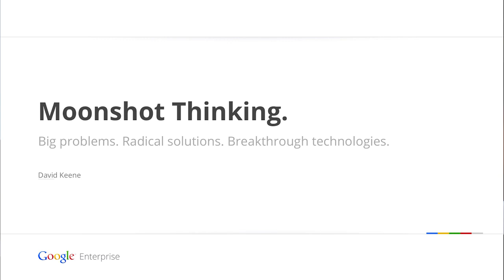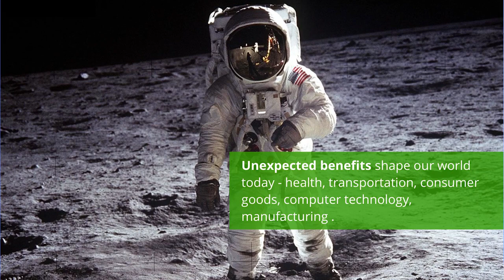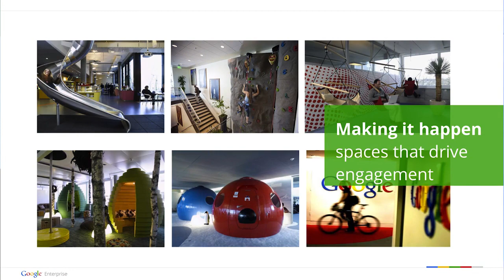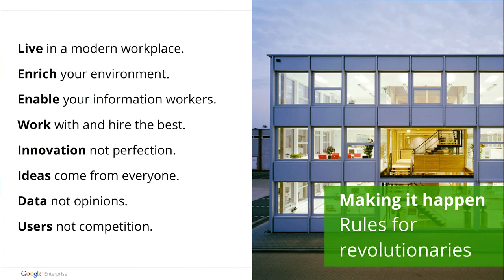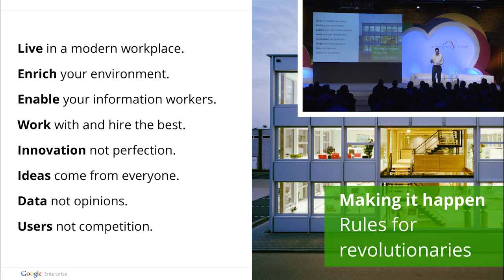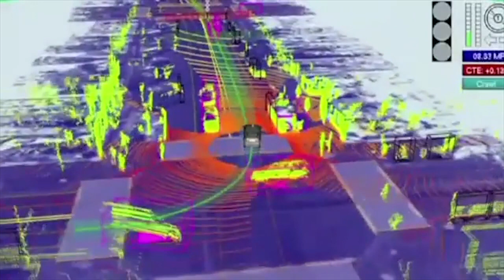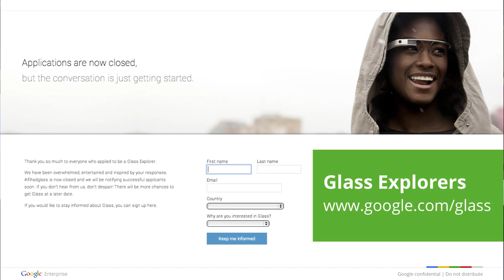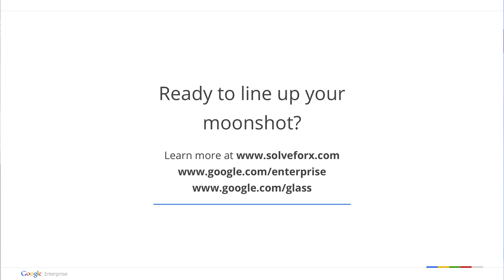Atmosphere London 2013 - David Keene, Moonshot keynote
David Keene, Head of Enterprise Marketing, Google UK and Ireland, talks audacious technology, science fiction and radical innovation.